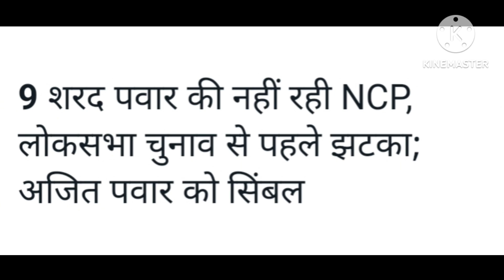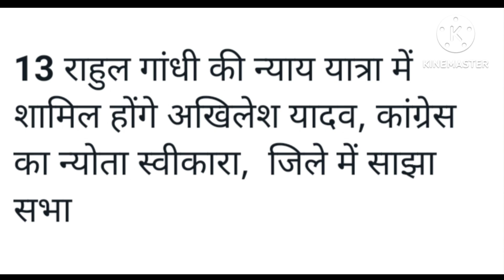Today Breaking News 8 February 2024 आज के मुख्य समाचार बड़ी खबर#bjp#bjpnews#bjpindia